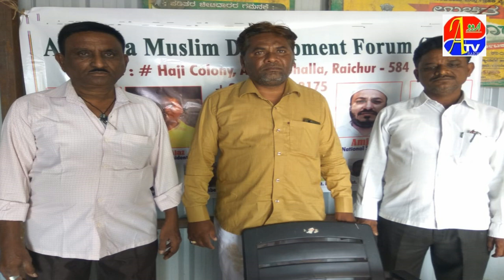Free dental Check up Camp !!